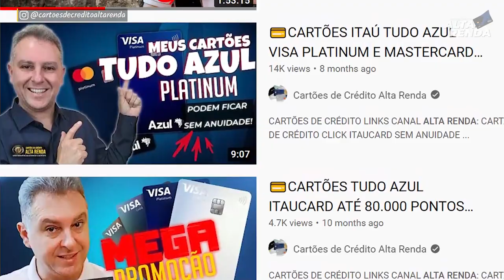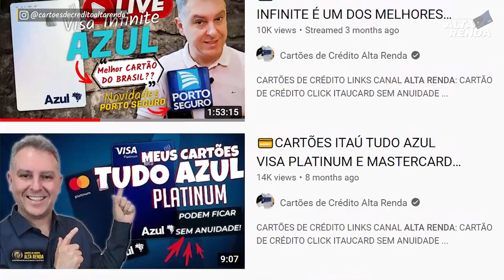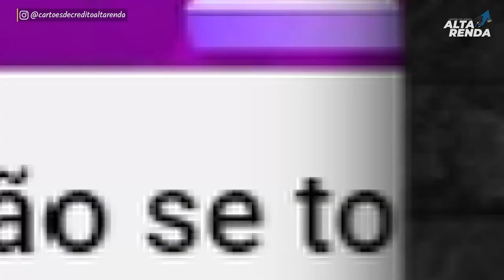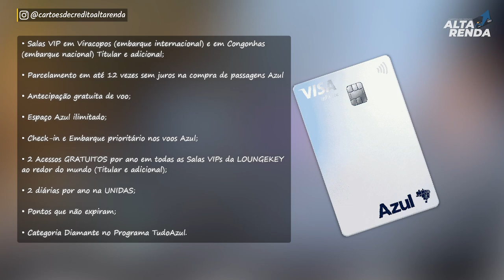💳ITAUCARD TUDO AZUL| PRORROGA OS PONTOS DOS CARTÕES DE CRÉDITO ATÉ JUNHO DE 2022, AGORA MAIS PONTOS.